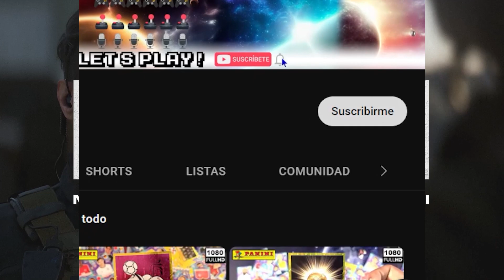RESCATADOS POR PRICE - EP. 8 - Call of Duty: Modern Warfare 2(Campaña)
Call of Duty: Modern Warfare 2​​ ​​es un videojuego de acción en primera persona desarrollado por Infinity Ward. Es la sexta entrega de la serie Call of Duty y sucesora directa de Modern Warfare, cuarto de la serie.​ Salió a la venta el 10 de noviembre de 2009 y fue distribuida por Activision.
-Wikipedia

Información
Plataforma: XBOX Series X
Resolucion: 1080P 60FPS
Capturadora: El Gato 4k60 S+